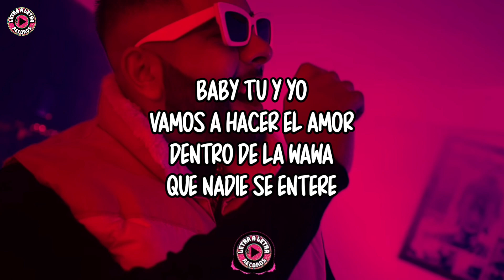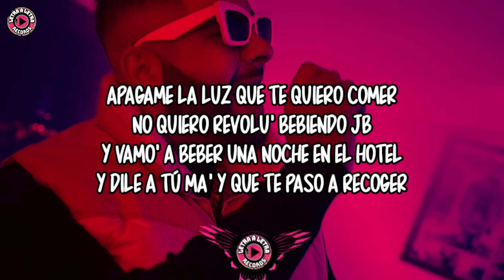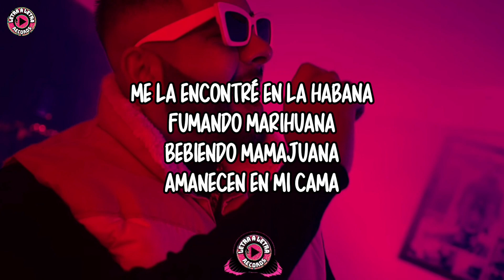Bandaga - La Habana (Letra/Lyrics)